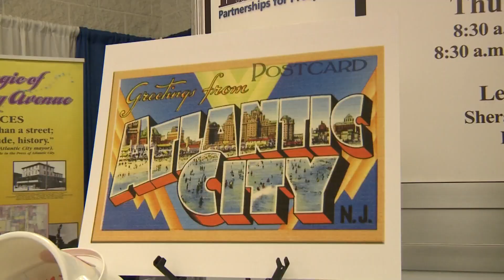New Jersey State League of Municipalities 2023 - Bucher Municipal Snow and Ice Control Systems.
Are you attending the New Jersey State League of Municipalities Show in November?  Make sure to stop by booth #1453 and check out new Bucher Municipal Snow and Ice products that are going to change the game for snow and ice removal on our roads!

@A.R.M- A TruckCorp,LLC Company and Gabrielli Truck Sales will be showcasing the new Bucher Municipal Snow and Ice Products at booth #1453.